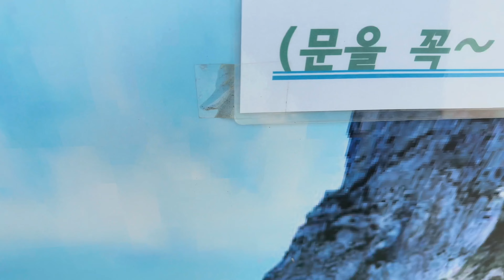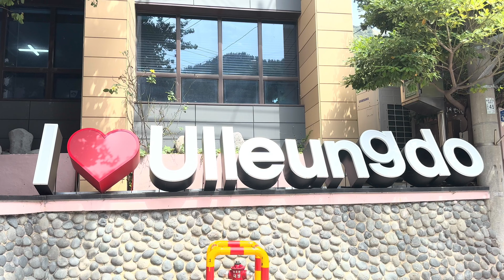두번 세번 가고 싶은 울릉도ㅣ울릉도1박2일여행ㅣ스노클링포인트소개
우리만의 낭만을 더한 완벽했던 1박2일의 울릉도 여행
아무도 없는 바다에서의 혼자 하는 수영은 잊지 못할 환상적인 경험
다양한 스노클링 스팟과 비현실적인 절경 그리고 투명한 바다
꼭 다시 가고 싶은 신비의 섬 울릉도입니다.

00:00 인트로
00:12 후포여객선터미널
01:55 울릉도 사동항 도착
02:40 독도 해양연구기지 (스노클링 스팟 1)
03:25 우진이네
05:42 통구미해변(스노클링 스팟 2)
08:47 삼선암(스노클링 스팟 3)
10:42 선창선착장(스노클링 스팟 4)
13:40 울야식당
16:01 카페모캄보(천부항)
17:05 길동맛집
17:30 도동항 행남해안산책로

📍 후포 여객선터미널 (후포항에서 사동항까지 4시간 30분 정도 소요)